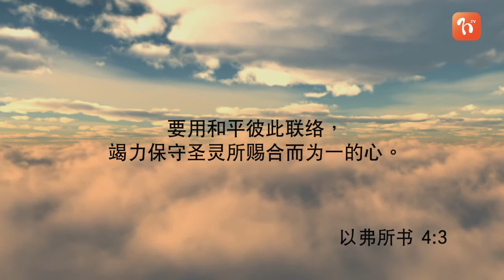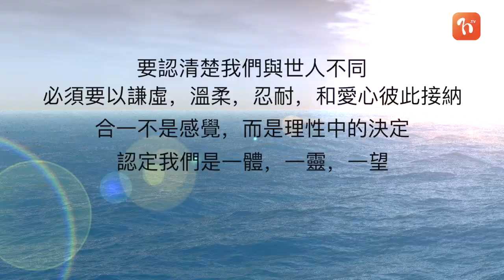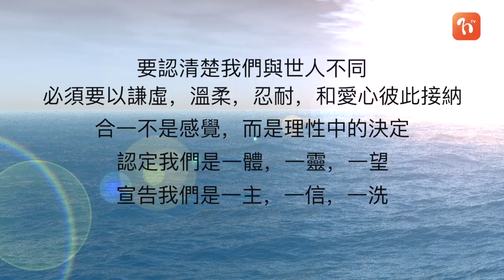主裡合一《每日心語》903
「要用和平彼此聯絡，竭力保守聖靈所賜合而為一的心。」（弗4:3）
  基督徒是一群愛各自為政的團體，尤其是在山頭主義充斥的中國家庭教會，有的更是彼此攻擊，比外人更可怕。